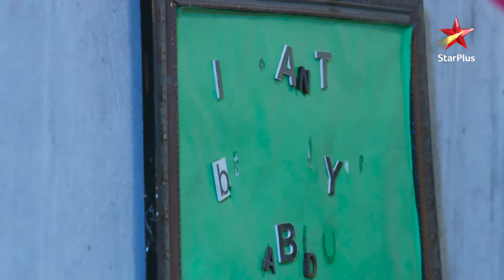Fawaad लाया Mariam ko apne घर! | Mariam Khan - Reporting LIVE